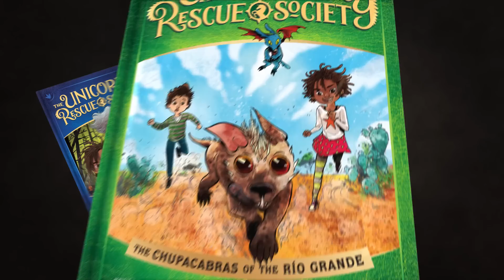The Unicorn Rescue Society | Series Trailer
The Unicorn Rescue Society is on a mission to protect legendary creatures from danger!

Are you ready to save a Sasquatch, defend dragons, and be a champion for a Chupacabras?